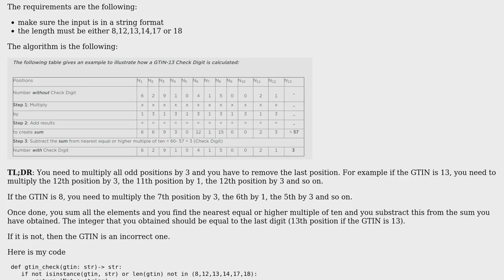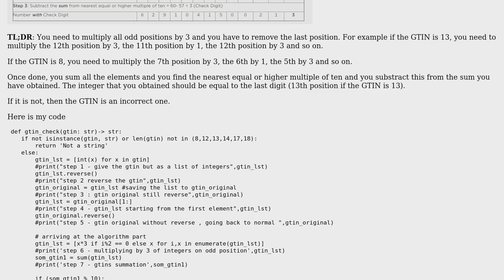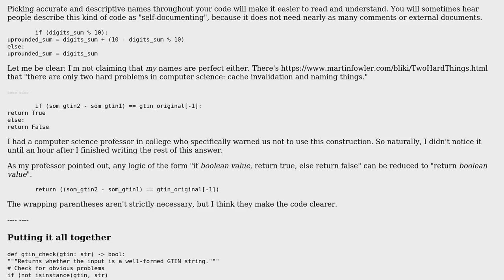Code Review: find if a gtin is valid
With thanks & praise to God, and with thanks to the many people who have made this project possible! | Content (except music & images) licensed under CC BY-SA | Music | Images & others | With thanks to user MJ713 user Andy K and the Stack Exchange Network Trademarks are property of their respective owners. You are responsible for your own actions.